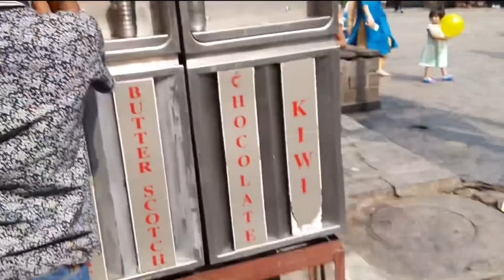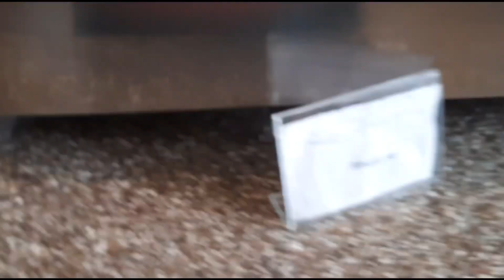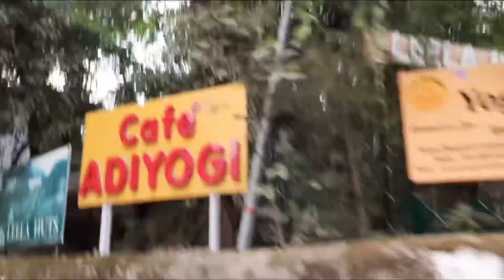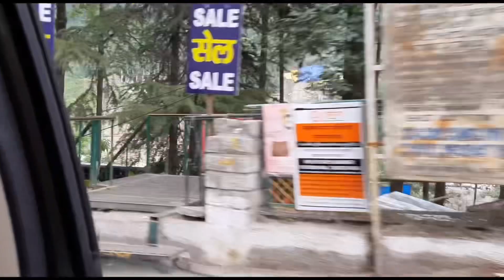देखो कितनी बुरी तरह फँसे हम मनाली के बीच रास्ते में | Manali to Noida journey l A Road trip l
hello friends
today we are returning back to our home noida from manali. It was quite and an adventurous trip. we faced quite a few hurdles on our way back home which I have covered in this video

Manali road construction
Manali to Noida road trip
Street food
Best hotel
Manali to Noida by car
Indian road tour 2022